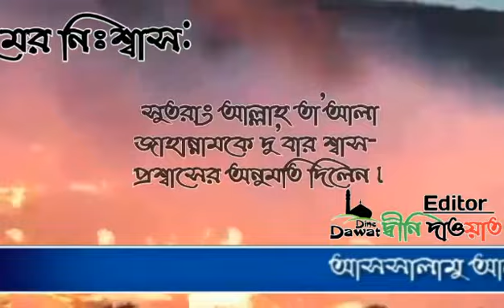শীতকাল জাহান্নামের নিঃশ্বাস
আবূ হুরায়রাহ্ (রাঃ) তিনি বলেন, রাসূলূল্লাহ (সাল্লাল্লাহু ‘আলাইহি ওয়া সাল্লাম) বলেছেনঃ জাহান্নাম তার প্রভু আল্লাহর কাছে এ বলে ফরিয়াদ করল যে, তার এক অংশ আরেক অংশকে খেয়ে ফেলছে। সুতরাং আল্লাহ তা’আলা জাহান্নামকে দু’বার শ্বাস-প্রশ্বাসের অনুমতি দিলেন। একবার শীতকালে এবং আরেক বার গ্রীস্মকালে। তোমরা যে প্রচন্ড গরমের অনুভব করে থাকো তা এ কারণেই। (ই.ফা.১২৭৫, ই.সে.১২৮৮)

সহিহ মুসলিম, হাদিস নং ১২৮৮
হাদিসের মান: সহিহ হাদিস